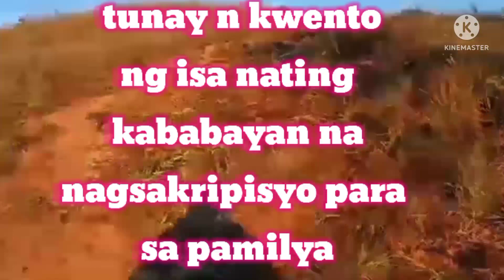paalam spoken word poetry @cherbea vlog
paalam spoken word poetry
written/original copied
by cherbea vlog
proud ofw
sa pamamagitan ng tulang ito sinubukan kung ilathala
ang buhay ng isang ofw na nagsakripisyo at lumaban
pero sa kasawiang palad sy  ay nasawi
rest in paradise kabayan